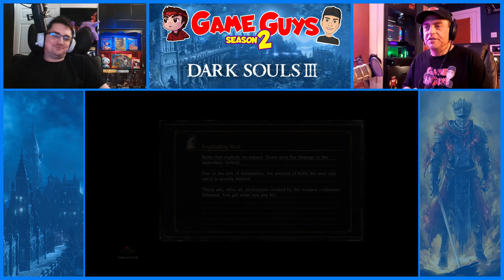It's Probably the Controller | Dark Souls 3 part 52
I coach my Dad on his first time playing Dark Souls 3!!@bestgameguys